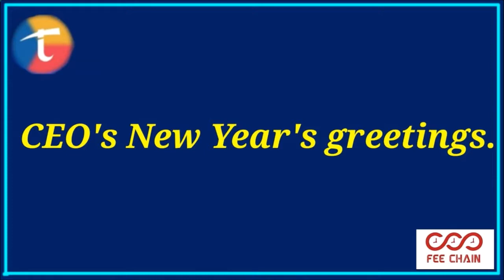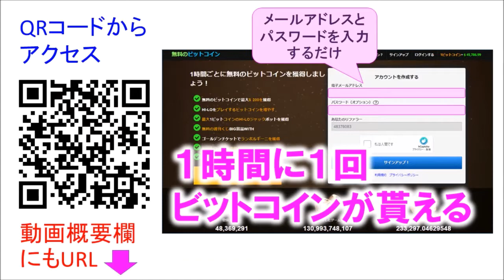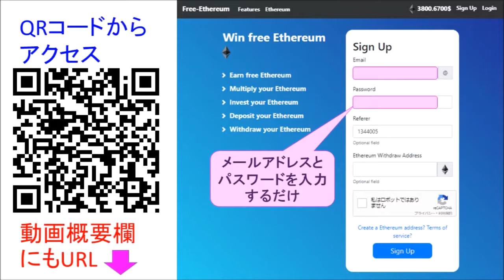timestope（タイムストープ）2022 CEO's New Year's Greetings CEOの新年のご挨拶【日本語訳機械音声】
CEOの新年のご挨拶概要
1.新しいcTimeアセットの発表
2. kycアカウント、NON-KYCアカウント分類にサインアップします。
3. TIMELAND L1の総数を制限し、KYCアカウントの総数を制限します。
4. FEE CHAINメインネットは順調に開発されています
5. WEB3.0バージョン実現計画

※iPhoneのアプリ開発状況も話しています。

Timestope（タイムストープ）
招待制なので以下の招待コードから登録してください。
からダウンロードできます。

登録したら、１日１回１タップ：出席確認が必要です。
グリニッジ標準時で１日が変わりますので、日本の方なら毎日朝９時で、日付が変わります。

ポイントがゼロになるとマイニングが止まるようなので、ポイント減らさないようにしましょう。

【その他のスマホマイニングアプリ】

◆Pi Network
元祖、１タップスマホマイニングアプリといえばパイネットワーク。

◆Bee Network マイニング アプリのインストールと登録方法はコチラ
アプリは からダウンロードできます。
BEEに参加して1BEEを無料で獲得してください
紹介コード：makoto8no